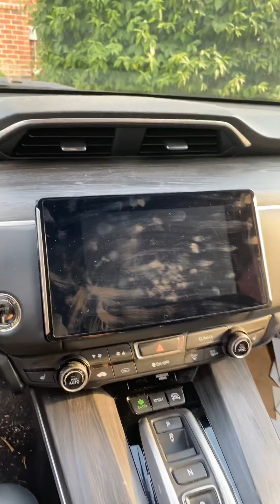The Meaning of Life